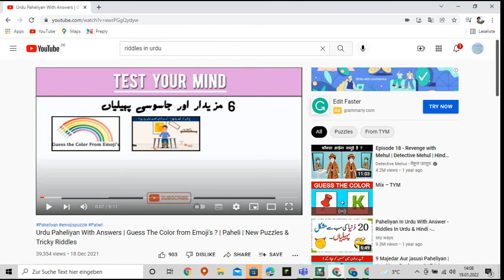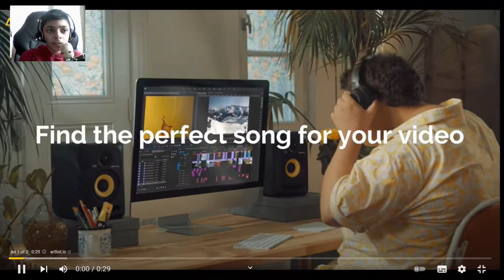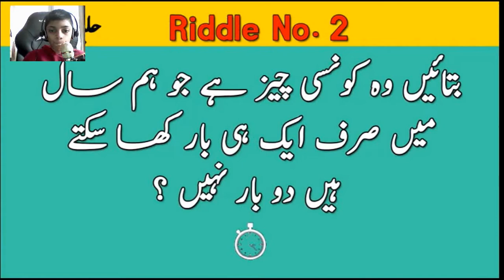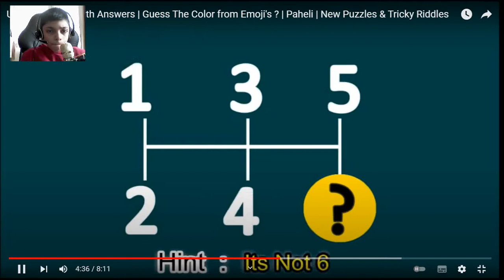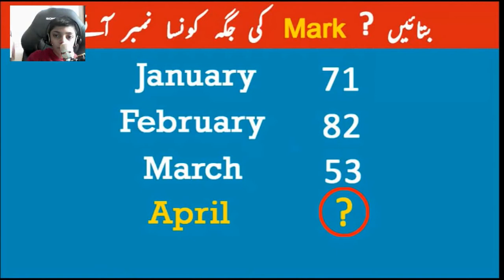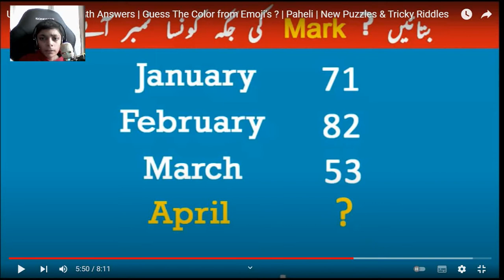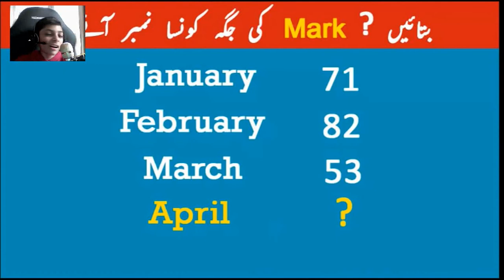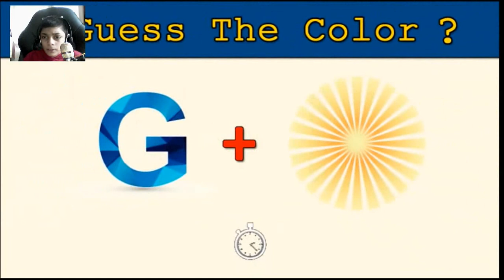Guessing some Riddles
Can you find it.